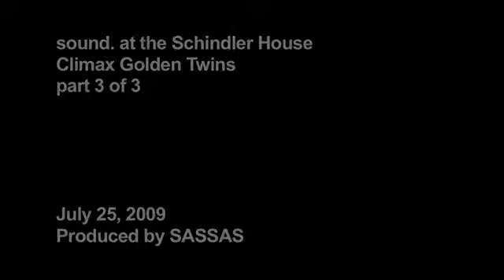Climax Golden Twins / sound. at the Schindler House pt. 3/3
Camera and editing: Joseph M. Grzeskowiak